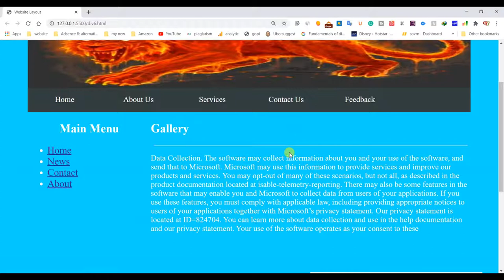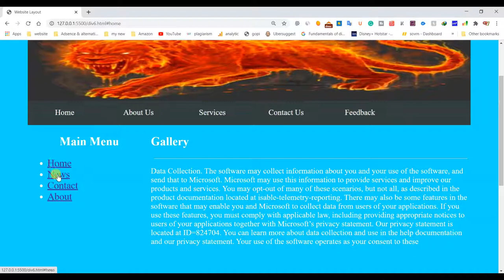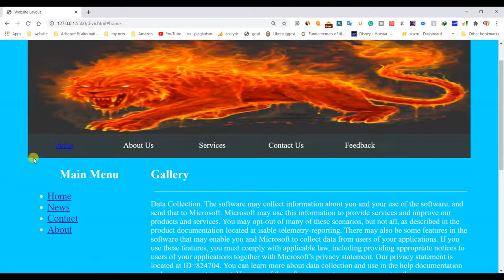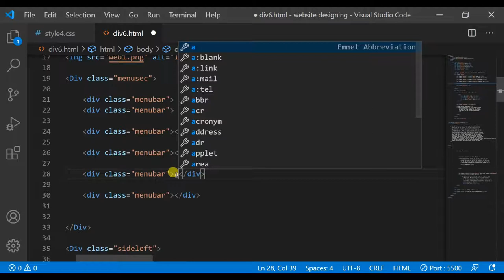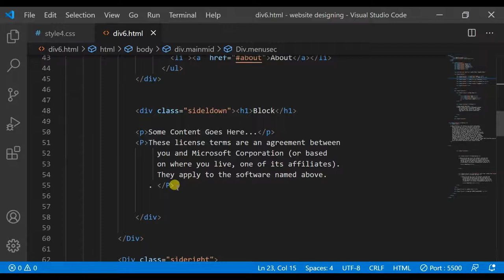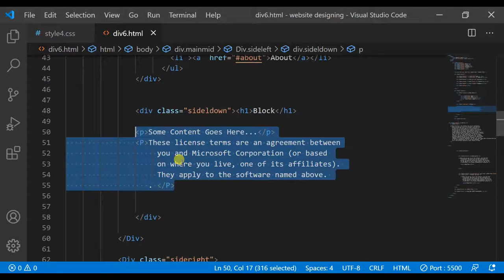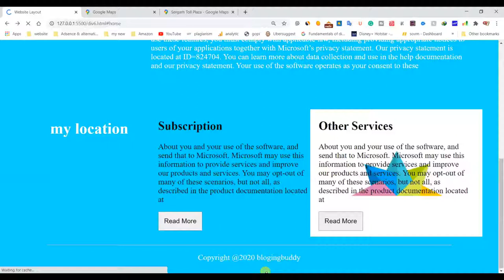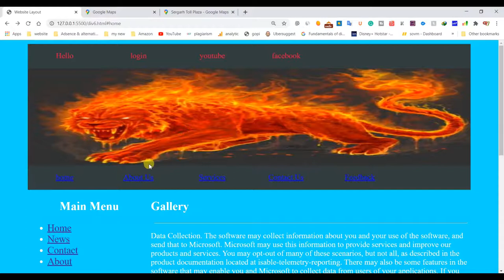How to add your location on your site using google map| Best web designing full course 2020 |Part26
How to add your location  on your site using google map Best web designing full course 2020 |Part 26

Flame Beast,
Flamebeast